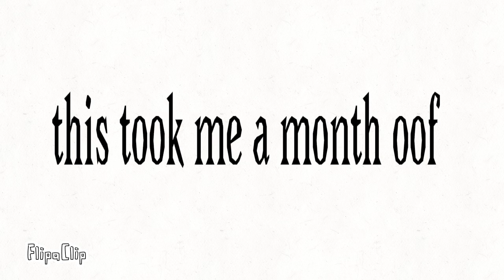Jump in the c a cc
Check my cartoon animation made with flipaclip this took me a month